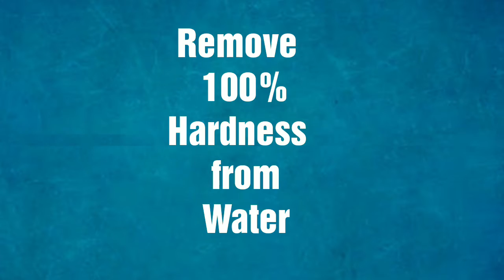Why pure water is so important for your daily life.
Today we see lots of water related problems, Water is getting hard day by day due to decreasing water levels. Use Water softener to remove hardness in water.